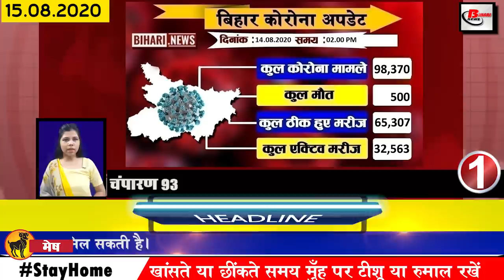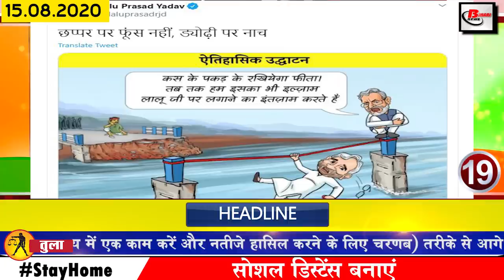Daily Bihar news of Gaya,Begusarai,Muzaffarpur,Patna,Gandhi Maidan,15th August,74th independence day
Daily bihar news of all districts video in Hindi i.e. 15th August 2020.Info on Sushant Singh Rajput,Araria,Begusarai,Katihar,Madhubani,Muzaffarpur,Patna,Sitamarhi, Nitish kumar, Gandhi Maidan,15th August,74th independence day

1. The number of Covid-19 affected in Bihar has crossed 98000
2. Chief Minister Nitish Kumar will flag off today
Chief Minister Nitishkumar is about to raise the flag today, on the occasion of Independence Day, Chief Minister Nitish Kumar is also expected to announce the Gandhimaidan of Patna for the celebration of 74thIndependenceday, which is being fully prepared for this morning after which 9: The flag-raising will be conducted by Chief Minister Nitish Kumar at 00 pm as the Assembly elections are due in Bihar this year.
3. Deputy Chief Electoral Officer gave instructions to all DMs for election preparation
4. Vacancies fired on many posts of SI and Sergeant in Bihar Police
Bihar Police Under Service Commission has recruited for the posts of 1998 Sub Inspector in Bihar Police and 215 posts for the post of sergeant. The process of online application for these posts is to start from 16 August 2020 Application deadline has been fixed 24 September After which candidates for both the posts of Sub Inspector and Sargent can apply by visiting the official website of Bihar Police Under Service Commission Not only the application, but all the candidates can get all the information related to these posts from the official website.
5. Poori information related to Covid-19 is now easily available on Sanjeevan App
6. Former MLC dies for Rabri Devi, who left the membership of the Legislative Council
The former MLC, who once renounced the membership of the Legislative Council for Rabri Devi, has said goodbye to the world because of Covid 19. Let me tell you that the ex-member of the Bihar Legislative Council and the state general secretary of the ruling JDU, Ravindra Tati's life has increased due to these.
7. Today we will talk about Shweta Singh in Bihari identity
8. Election meeting will not be allowed in small grounds this time.
9. Sasaram Akashdeep will play for Rajasthan Royals in IPL
10. In the new EVM machine, names and election symbols of 348 candidates can be fed.
11. Sanjay Raut also said to contact UN and CIA to investigate Sushant Singh Rajput case
12. Special trains run by the railways will now supply milk to increase the income of farmers
To increase the income of farmers, milk will also be supplied from the special train run by the Indian Railways, according to the information, the operational distribution of Kisan Special Train was made by Indian Railways between Barauni in Bihar to Tatanagar in Jharkhand. Four milk tankers are placed on the train
13. Former Union Minister Ramkripal Yadav visited AIIMS last day
14. Increased chances of coming together with Chief Minister Nitish Kumar and Jeetan Ram Manjhi
15. Pappuyadav denied speculation about becoming chief minister
16. Akshay Kumar will donate to help flood affected people in Bihar
17. Chiragpaswan meets JP Nadda.
18. Shahnawaz Hussain said not to sit peacefully in the case of Sushant Singh Rajput
19..Lalu Prasad Yadav targets Chief Minister Nitish Kumar and Deputy Chief Minister Sushil Kumar Modi
20. RJD reacts to Devendra Fadnavis being made BJP's election in-charge
21. Tejashwiyadav open challenge to Chief Minister Nitish Kumar
22. Jharkhand government launches new state logo
23. 25 years of Internet completion in India
Internet service was launched all over India on August 15, 1995. Earlier in 1986, there was internet in India, but then it was used only for research and education needs. Now 25 years have been completed since then. Much change has taken place in India, the first foreign communication corporation limited brought the internet, now half of the population of India uses the internet. Internet was used by private companies.
24. Akash Chopra reacts to the retirement of Mahendra Singh Dhoni
25. In the case of Sushant Singh Rajput, apart from Riya, many people knew the PIN of ATM